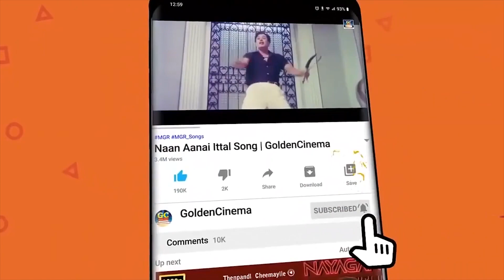அறிவை திறக்கும் மகத்தான தத்துவ பாடல்கள் | Arivai Thirakkum Magathana Thathuva Padalgal | HD Songs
00:09 - காசே தான் கடவுளப்பா | Kasethan Kadavulappa

05:26 -கண்போன போக்கிலே | Kannpona Pokkile
11:06 -நான் ஆணையிட்டால் | Naan Aanaiyitaal
15:47 -ஒண்ணா இருக்க கத்துக்கணும் | Onna Irukka Kathukanum
18:41 -ஒரு தாய் மக்கள் நாம் | Oru Thaai Makkal
22:46 -எங்கே போய்விடும் காலம் | ENGEY POI VIDUM KAALAM
26:27 -நேருக்கு நேராய் வரட்டும் | Nerukku Neraai Varattum
30:24 -சிந்து நதியின் மிசை | sindhu nadhiyin misai
36:43 -நான் நாட்ட திருத்த போறேன் | Nan Natta Thirutha poren
41:15 -சமாதானமே தேவை | Samathaname Thevai